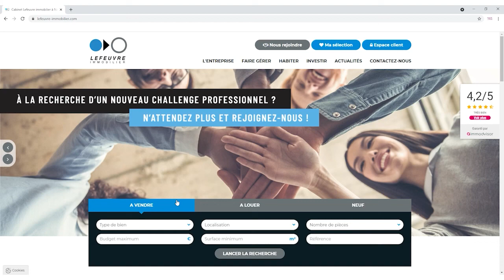MONTOIR-DE-BRETAGNE - Maison 4 chambres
Ref. du bien : 64535M